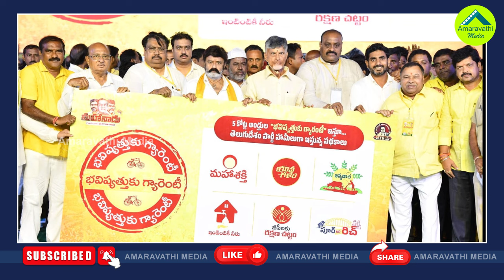చంద్రబాబు ఇలా కాపీ క్యాట్ గానే మిగిలిపోతారా?| The Entire Manifesto Of TDP Seems To Be A Copy